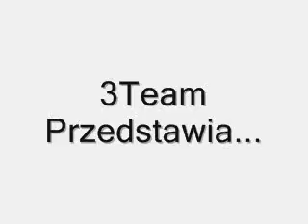3Team "Wariaty?!"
Soundtrack :
Jean S - Dirlanda

Masa Kolejnych Naszych Odpałów..
Jak Zajebać Plecak Śpiącemu Na Przystanku Itp..
Poza Tym Trochę CS'a ^^